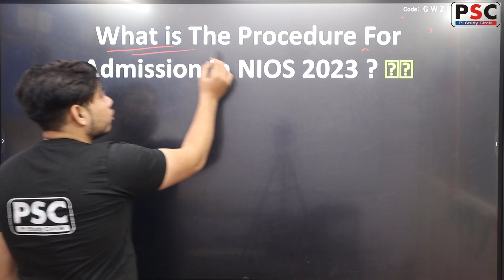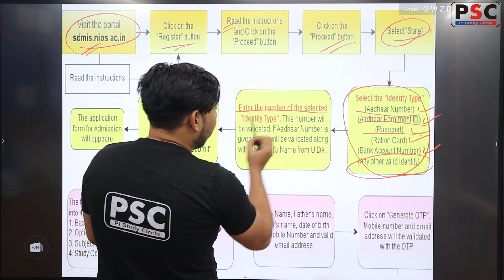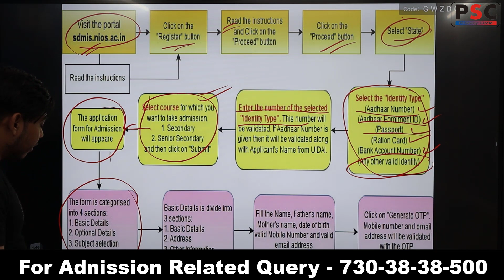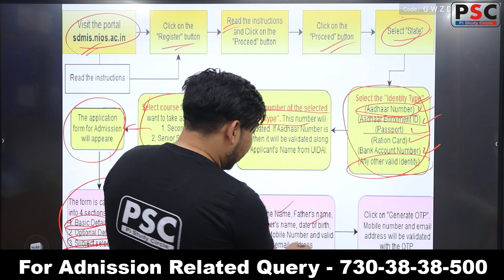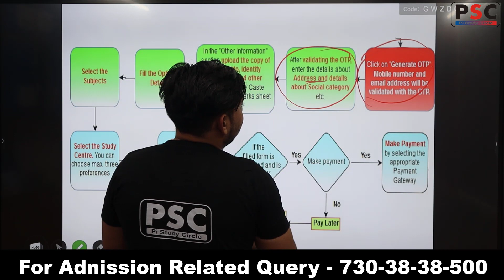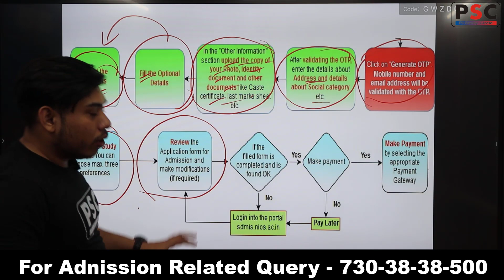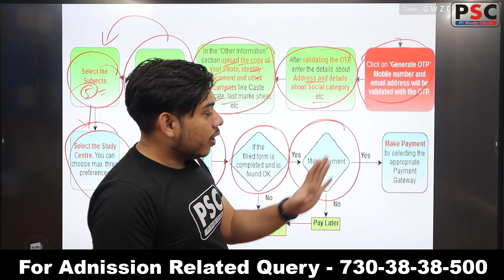Nios Admission Procedure | Nios Online Admission 2023 | How to take nios admission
Nios Admission Procedure | Nios online admission | Nios Admission kaise le | How to take nios admission | How to take nios admission online | nios admission form fill up | nios admission 2023 | nios admission 2023 last date | Nios TMA kitne marks ka hota hai | Nios TMA 2023 | Nios TMA April 2023 | Nios April 2023 Big Latest Updates Theory, Tma, Practical Exam

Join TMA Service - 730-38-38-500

Nios admission
Nios TMA
Nios Practical